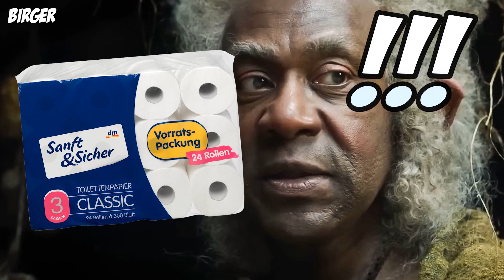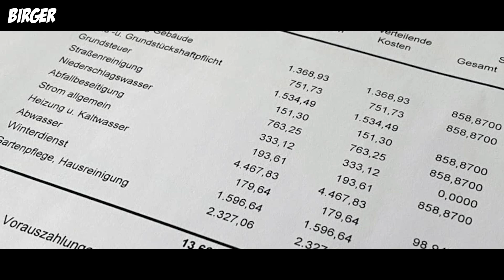🎓 How to WINTER!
Ausnahmsweise sama uns Alle moi einig... diesen Winter sama alle gleichmäßig gef-düt-ckt! I kann eich meine Survival-Tipps daher natürlich nicht vorenthalten. Pro-Tipps zum Strom sparen und Heizkosten sparen und des sagenhafte Entlastungspaket nutzen. Ned, dassd ab November pleite bist! Achtung, Spoilerwarnung: Kannt sei dass as NIVEA Dosal übageht... wer hätte das gedacht!

Wia imma vui Spaß beim schaun! Like, Abo und den ganzen Grampf ned vagessn. Und teils wohin du kannst, ned dass jemand erfriert oda an Armut leiden muas! :D

00:00 Intro
00:33 Phase 1 - Strom sparen
01:50 Phase 2 - Heizkosten sparen
03:20 Phase 3 - Entlastungspaket nutzen

Habe drrrrrrrt,
Birger
MEHRA ZEIG
Es Gibt a no a boa andane Seitn und Zeig wo´s allerlei Birger
graffl vo mia findn kennts...

MERCE an "Chris Kloiber" (TRACHT MAN Comics) fia de
Illustrationen & Karikaturen von mir, schauts do moi vorbei!